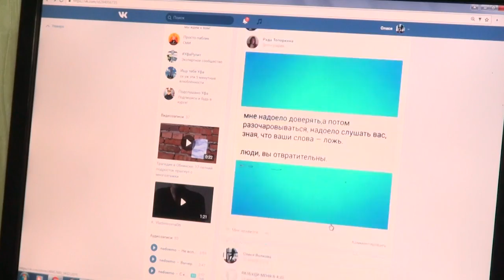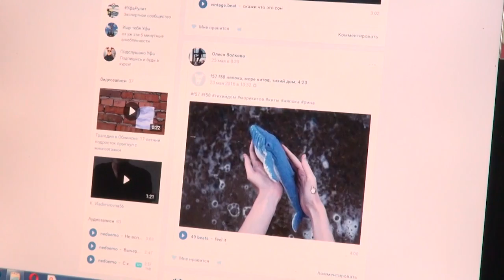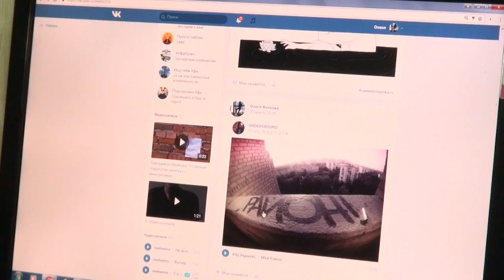Ловушка для детей